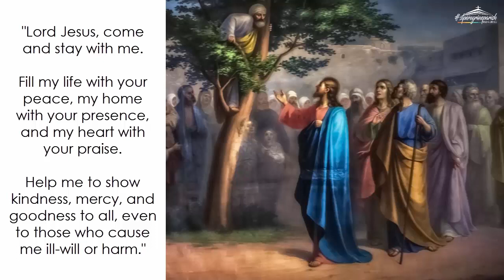Tuesday (November 20) : "Zacchaeus received Jesus joyfully"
Daily Quote from the early church fathers: To see Christ, by Cyril of Alexandria (376-444 AD)

"Come and let us see what was the method of Zacchaeus's conversion. He desired to see Jesus and therefore climbed into a sycamore tree, and so a seed of salvation sprouted within him. Christ saw this with the eyes of deity. Looking up, he also saw Zacchaeus with the eyes of humanity, and since it was his purpose for all to be saved, he extends his gentleness to him. To encourage him, he says, 'Come down quickly.' Zacchaeus searched to see Christ, but the multitude prevented him, not so much that of the people but of his sins. He was short of stature, not merley in a bodily point of view but also spiritually. He could not see him unless he were raised up from the earth and climbed into the sycamore, by which Christ was about to pass. The story contains a puzzle. In no other way can a person see Christ and believe in him except by climbing up into the sycamore, by making foolish his earthly members of fornication, uncleanness, etc." (excerpt from COMMENTARY ON LUKE, HOMILY 127)